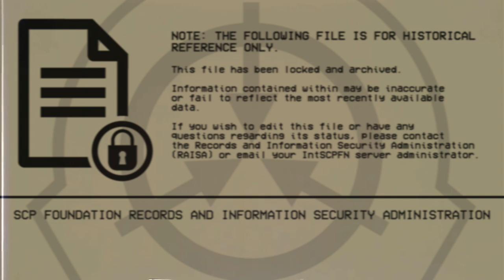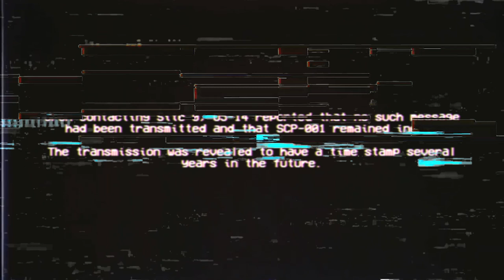SCP-001 'The Gate Guardian' - EMERGENCY MESSAGE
Wasn't totally pleased with my last Gate Guardian video, so here's a redo!

Based on: "Dr Clef's Proposal" by DrClef, from the SCP Wiki.